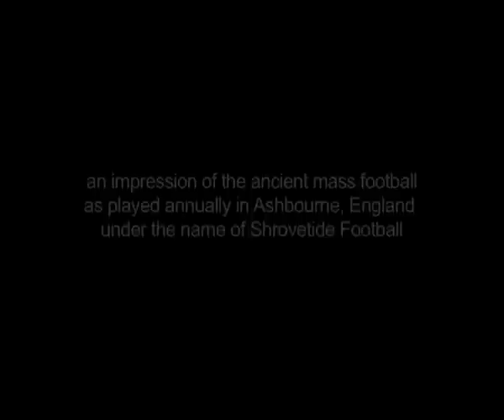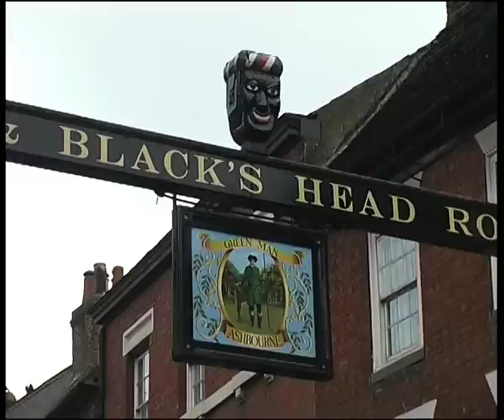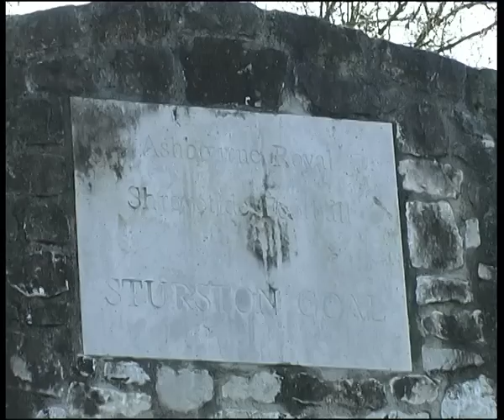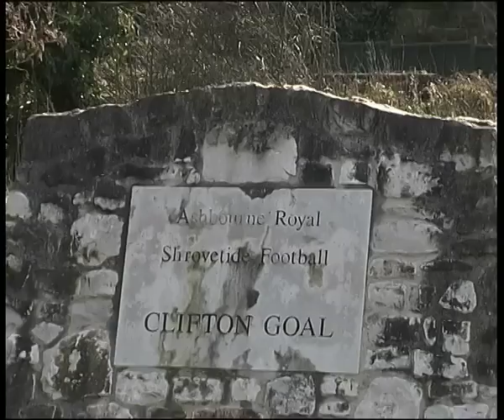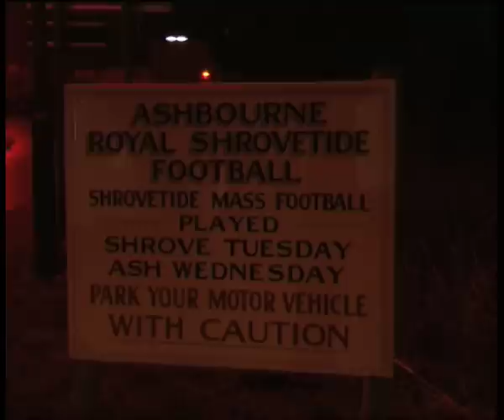ORIGINAL FOOTBALL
Modern football originated from a communal game called hug football or mass football, a fight for the ball between two teams in which an unlimited number of players from the local community could take part on each side. One of the very rare places where this game has been played uninterruptedly for centuries is Ashbourne in England, where each year on Shrove Tuesday and Ash Wednesday the so-called Shrovetide football takes place. The game lasts for 8 uninterrupted hours on two consecutive days. The pitch consists of the public space in the town and the surrounding countryside, and the distance between the goals is over 5 km!